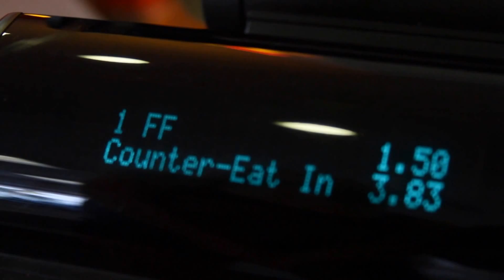KRYSTLE LINA AND CHLOE MIRANDA IN N OUT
Videography by Monroe Media